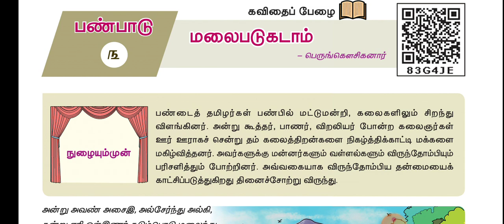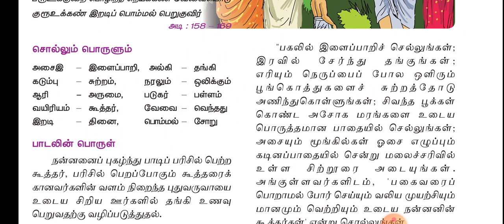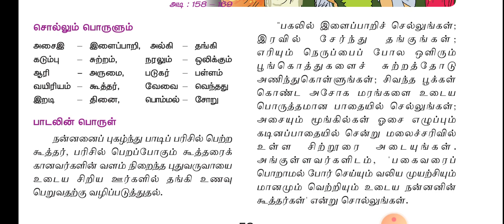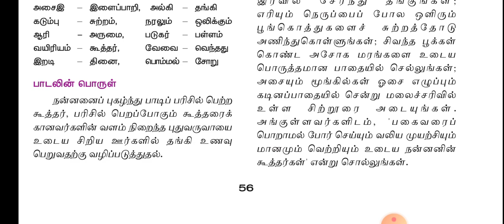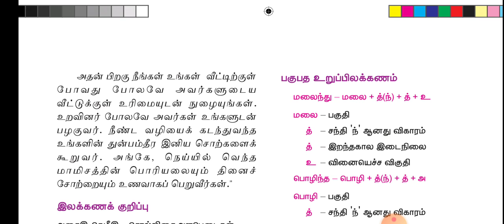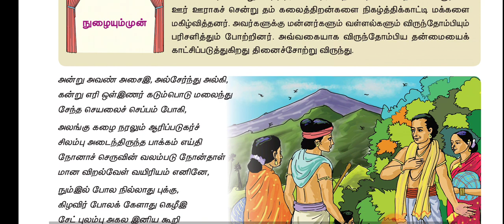பத்தாம் வகுப்பு இயல் 3 கவிதைப் பேழை மலைபடுகடாம் பகுதி 2